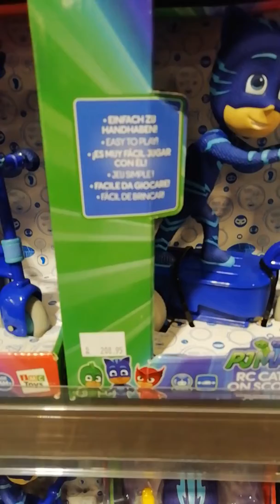Lovely Dragons in toystore #3